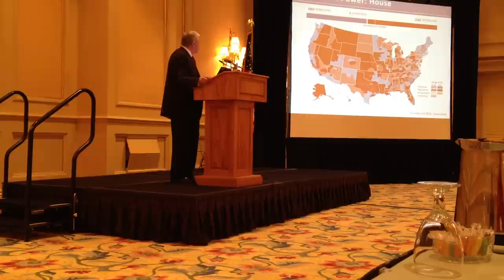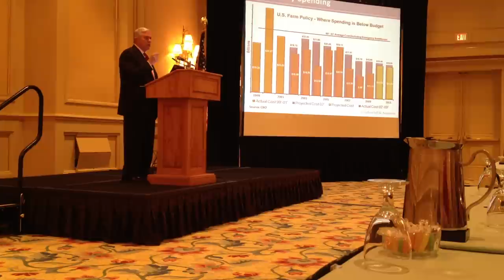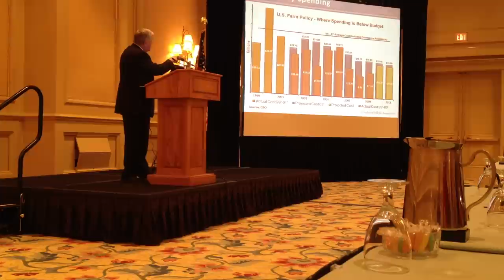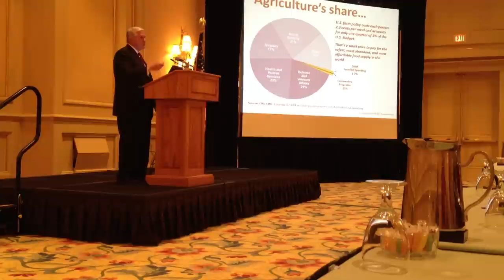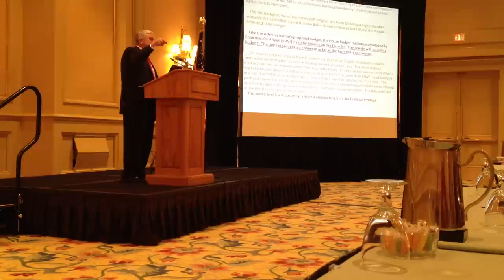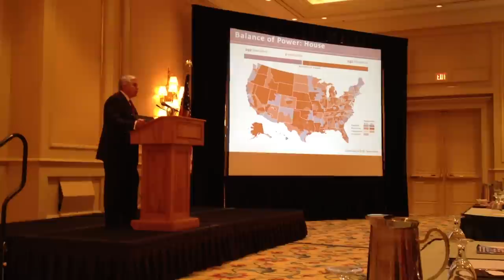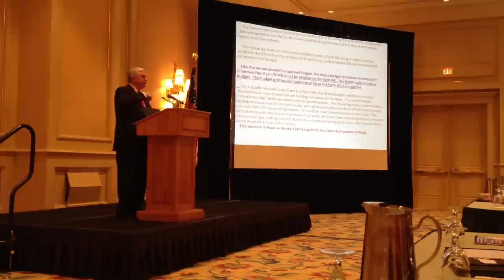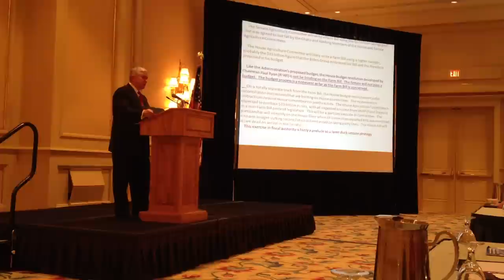FEMA Spring Management Clinic in Biloxi MS: Larry Combest on State of Farm Bill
Larry Combest, former Chairman of the House Agriculture Committee and House Select Committee on Intelligence will be our special guest and keynote speaker for our Spring Management Clinic.